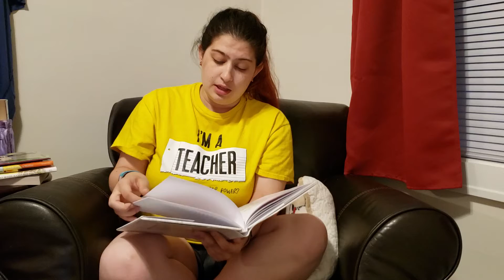The Book With No Pictures (by B.J. Novak)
Even though I look silly, I love this book! Enjoy kiddos, and I hope you loved your last day!